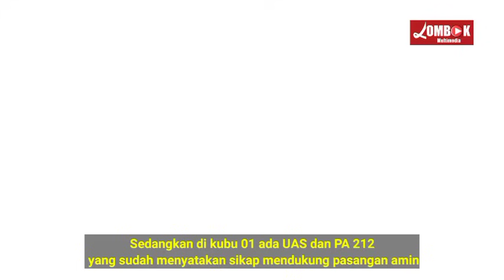ARAH DUKUNGAN PARA ULAMA MULAI TERBUKA,UMAT HARUS IKUT ULAMA MANA ?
PARA ULAMA MULAI TERBUKA SOAL DUKUNGANNYA KE PASLON TERTENTU
SALAH SATUNYA UAS YANG BARU SAJA MENDUKUNG ANIES BASWEDAN